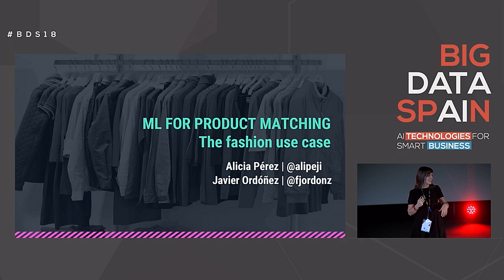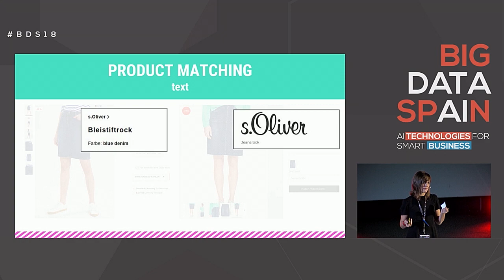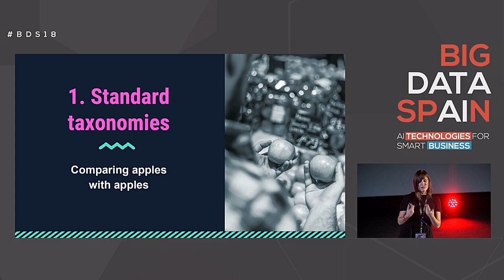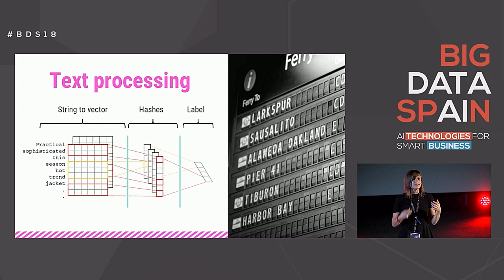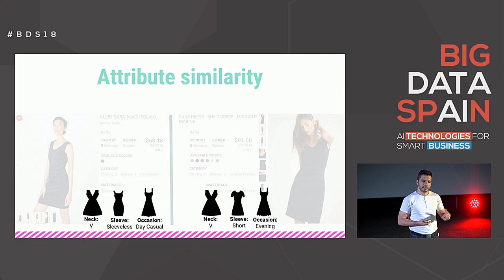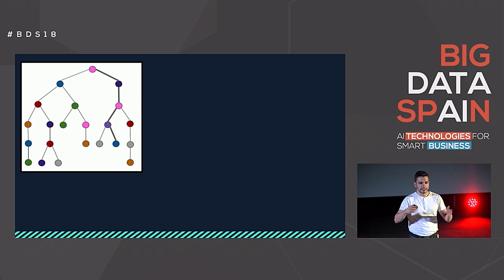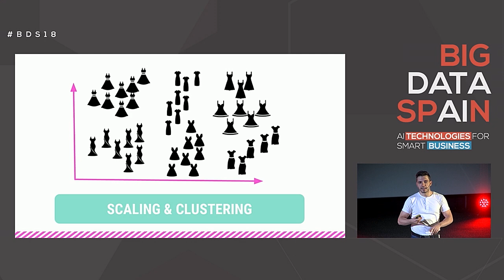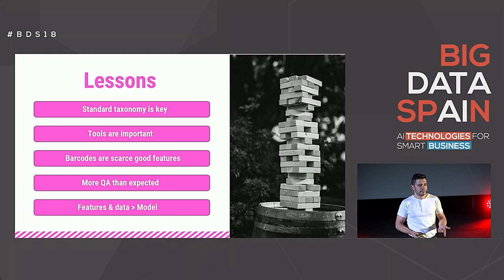Machine learning for product matching by Francisco Javier Ordoñez y Alicia Pérez